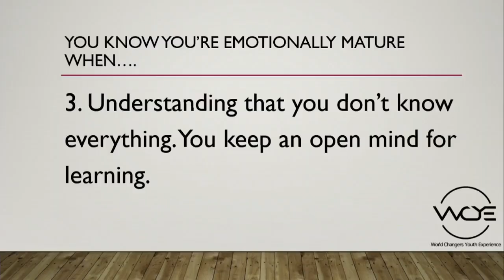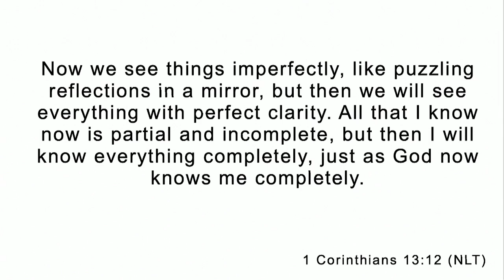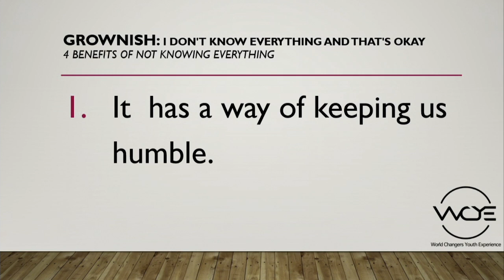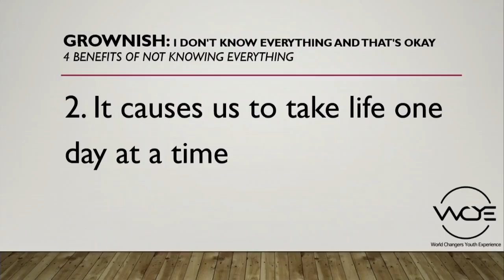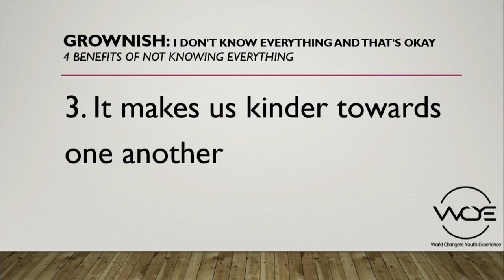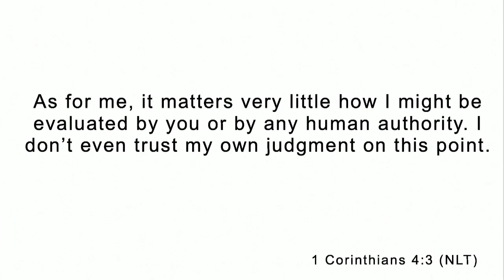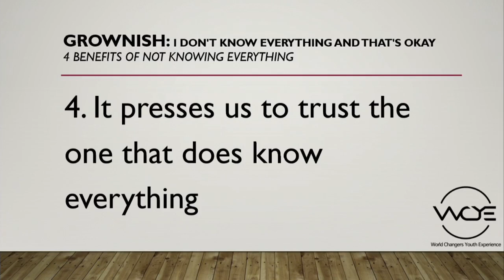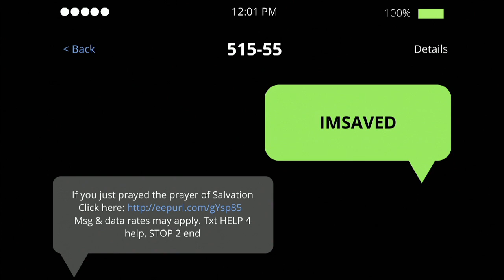Grownish: I Don't Know Everything and That's Okay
You are currently watching the Sr. High Experience for 9th - 12th graders.

World Changers Youth Experience is the teen ministry for World Changers Church International, where our Pastors are Dr. Creflo and Taffi Dollar. Our mission is to continue developing young people who live in, and extend God’s Grace to generate Hope, Love and the Faith of Jesus Christ within themselves, and everyone they contact.